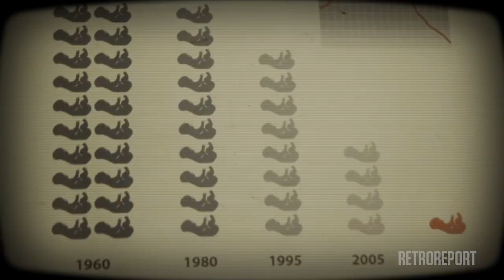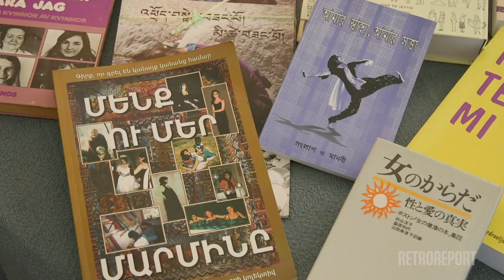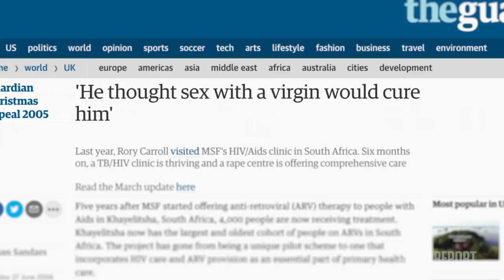Reproductive Rights & the Women Who Sparked a Movement | Retro Report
As the U.S. tightens restrictions on women's reproductive health, the new season of The Handmaid's Tale seems more relevant than ever. We look back on a group of women who broke sexual taboos in the 1970s, and how the fight over women's bodies continues today.